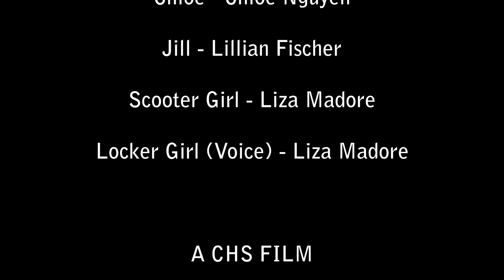Duel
An Action Sequence by:
Kelly Meehan
Bridget Ruane
Molly Arcara
Claire Cooperman

ADV 2023